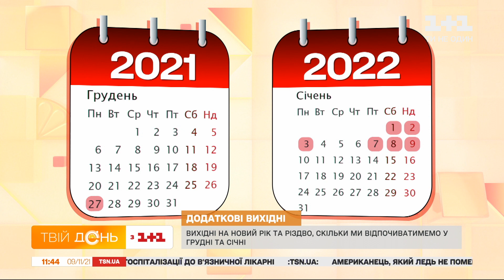Додаткові вихідні на новорічні свята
Вихідні на новий рік та різдво, скількки ми відпочиватимемо у грудні та січні? Аж три вихідних в кінці грудня, три вихідні на новий рік, та три вихідні на різдво!